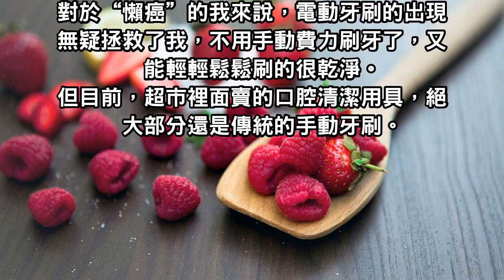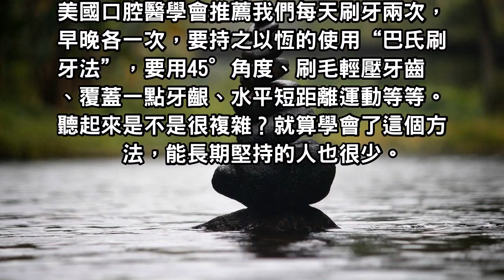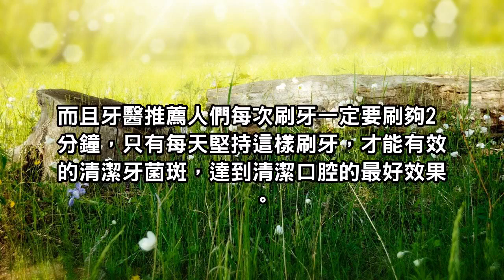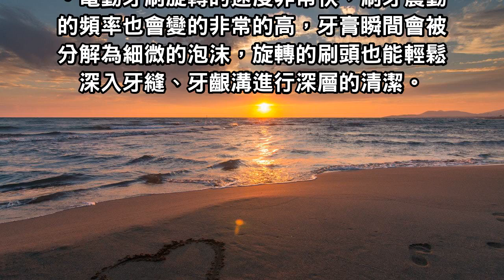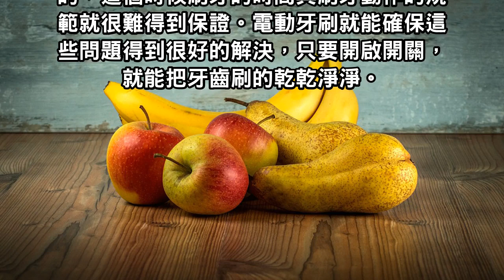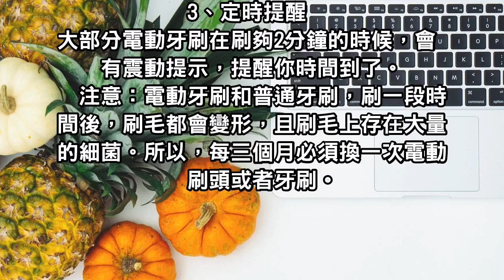電動牙刷真的刷得比較乾淨嗎！破解您電動牙刷的迷思！快看看牙醫怎麼說！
電動牙刷真的刷得比較乾淨嗎！破解您電動牙刷的迷思！後悔太晚知道！